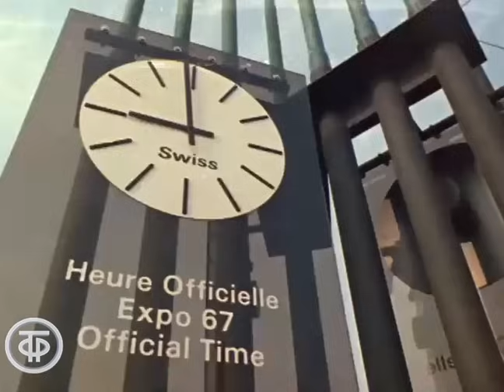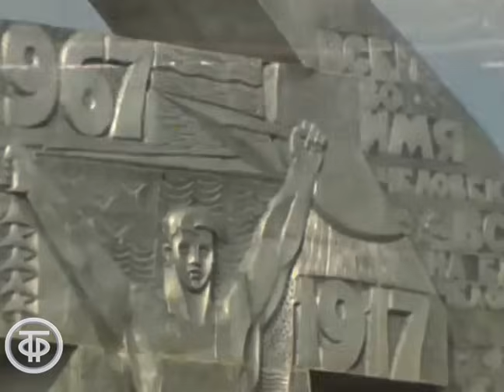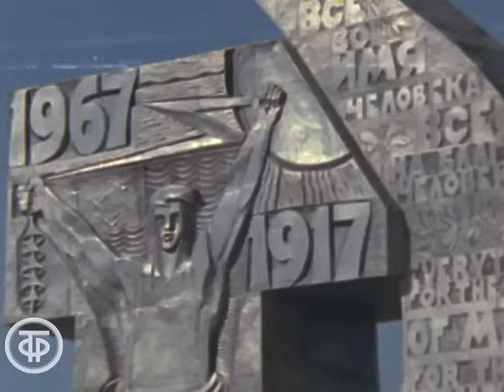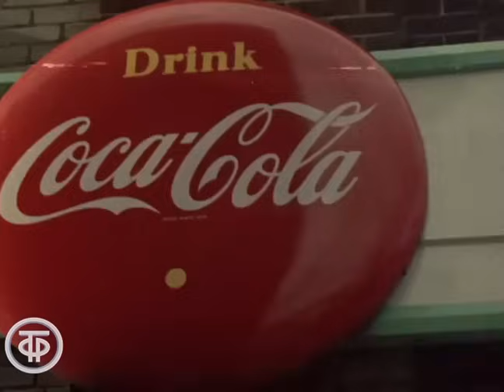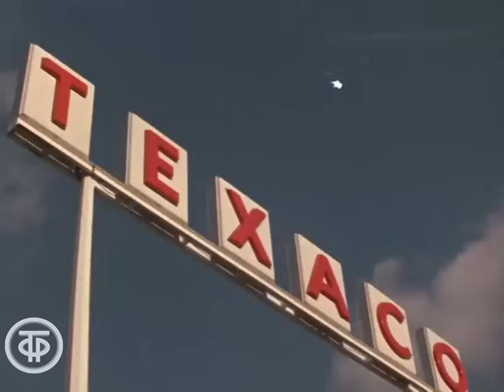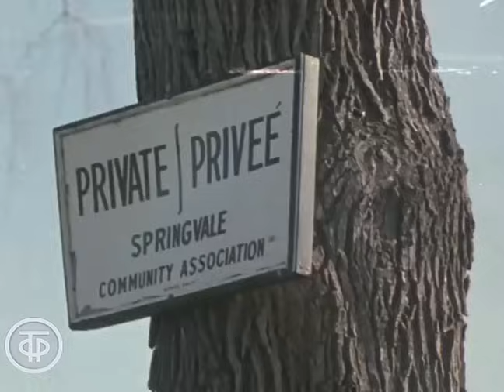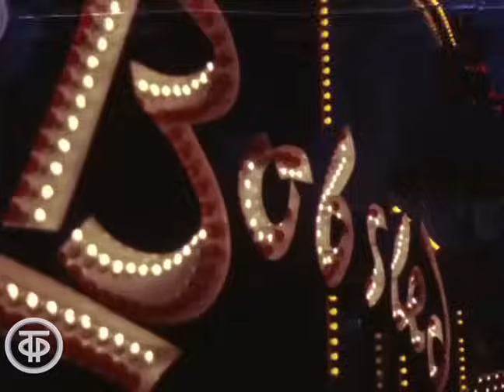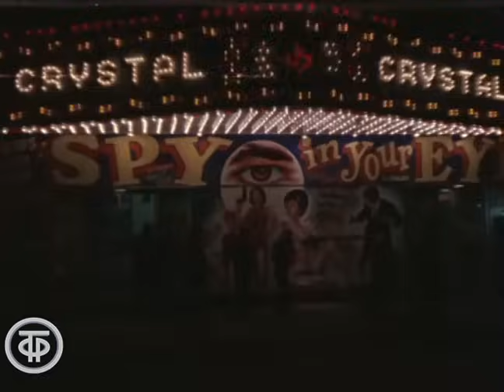Монреаль. Экспо-67. Документальный фильм (1969)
Фильм-репортаж о международной выставке "Экспо-67" в Монреале (Канада).

Автор сценария - Георгий Зубков
Режиссер - Валерий Горбацевич
Оператор - Игорь Мордмиллович
Оператор - Е.Адов